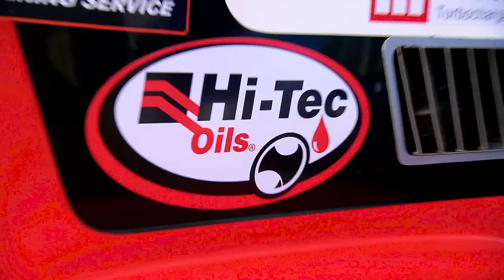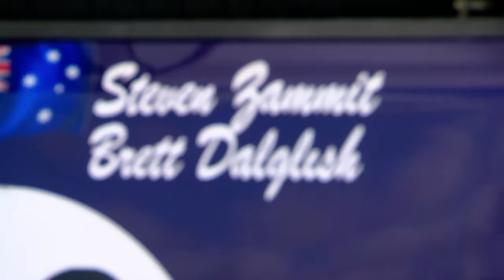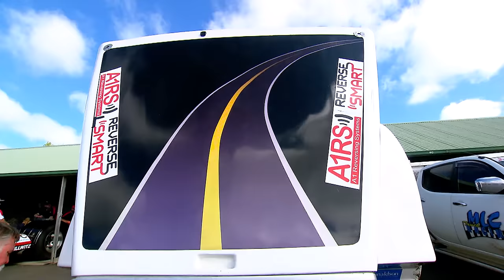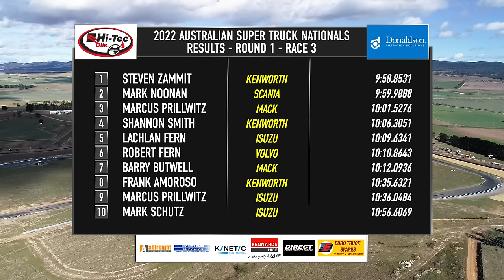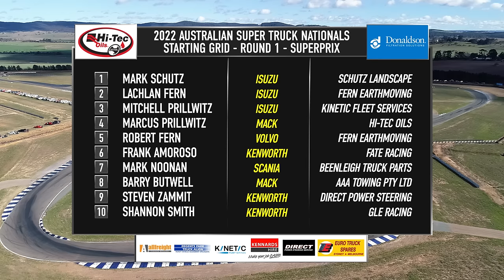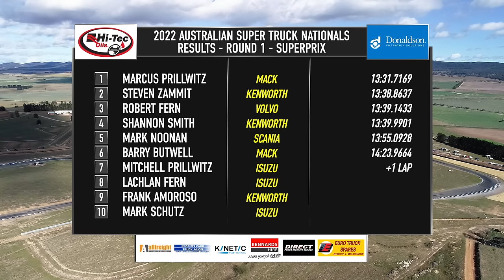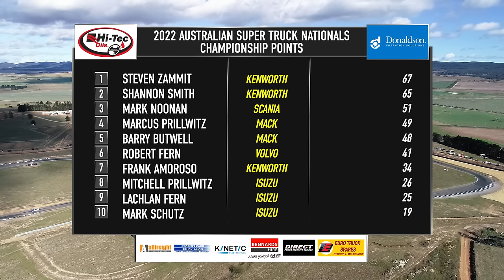Australian Super Truck Nationals - Rnd 1, Wakefield - April 9 & 10, 2022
We head to Goulburn’s Wakefield Park Raceway as the big rigs of Australian motor racing, the Hi-Tec Oils Australian Super Truck Nationals finally roar back into life for the first round of 2022. A strong turn out of these trucks are itching to hit the track, in what is sure to be close, competitive racing.

0:00 Intro
4:00 Race 2
18:00 Race 3
32:44 Race 4